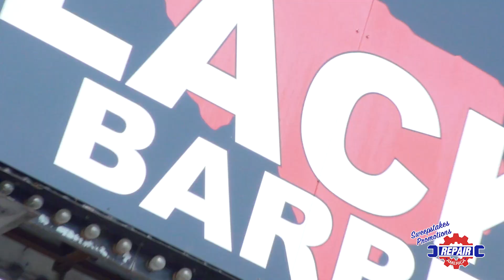Repair America - Ultimate Rally Car Racing Experience in Austin, TX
Any company can take you fishing, but we are taking people on a once in a life time experience! Check out the highlights from our Repair America Sweepstakes grand prize trip.